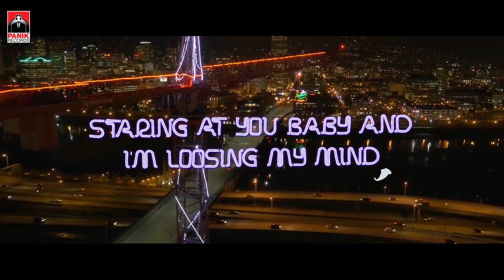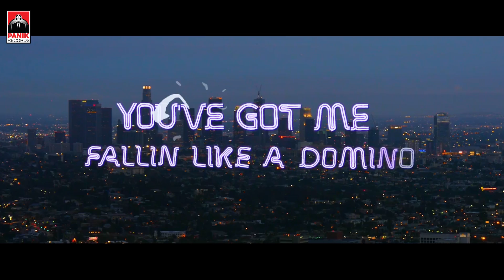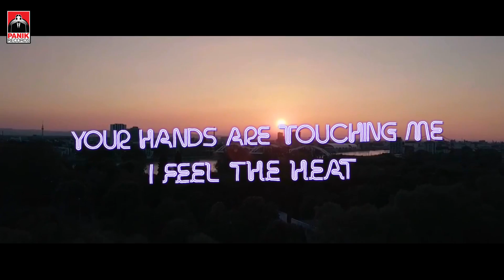Sergio T & Chris Karr feat Jasmine Knight - Domino - Official Lyric Video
Mixcloud : goo.gl/uzZkCW

Sergio T & Chris Karr feat Jasmine Knight - Domino
Mix: Sergio T , Chris Karr
Lyrics: Maria Stefans , Dim Gerrard
Vocals: Jasmine Knight
Mastering: Hp Mastering
Lyric Video: Christos Nebotakis
Artwrok: Kostis Keritis

Lyrics
Verse

I'm feeling freaky
every friday night
I know
i gotta find some music to bring the vibe
Looking up above
and i'm touching the sky
i've got the right moves
and i'm gonna show you tonight
Freaky
and i feel so alive
the lights are flashing on me
and i'm getting so high
staring at you baby and
i'm loosing my mind
i know i'm gonna get you ,
yeah i'll get you tonight

Chorus

You've got my soul dancing to your beat
You've got me shaking and i'm off my feet
You've got me fallin like a domino
like a domino
you've got my body feeling so complete
your hands are touching me I feel the heat
you've got me falling like a domino
like a domino

Verse

Freaky
Every Saturday night
Oh tell me pretty baby are you in for a ride?
Put your lips together place them right next to mine
I know we’re gonna work this out cuz you’re just my type
Freaky
And I look like the fire
Moving to the rhythm and I got a desire
Don’t stop holding me now baby take me even higher
Come on and do your thing yeah do your thing, touch my fire

Chorus

like a domino ‌
like a domino

Sergio T & Chris Karr feat Jasmine Knight - Domino - Official Lyric Video 2018